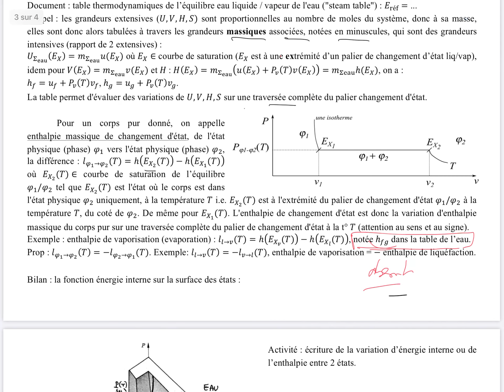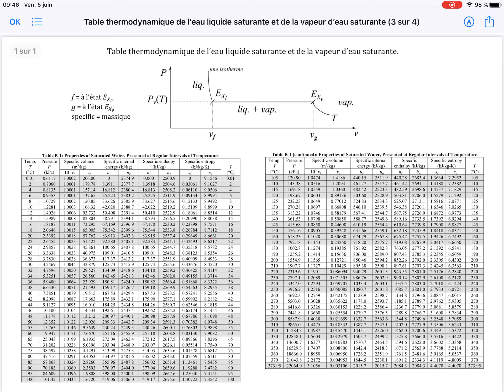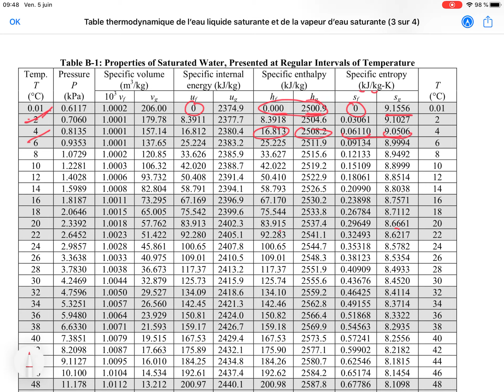MPSI1 Champollion changement d'état §II4 entropie